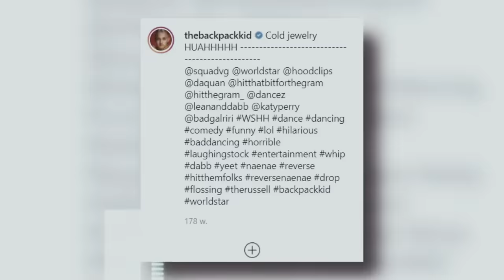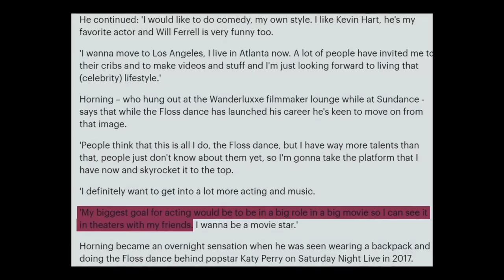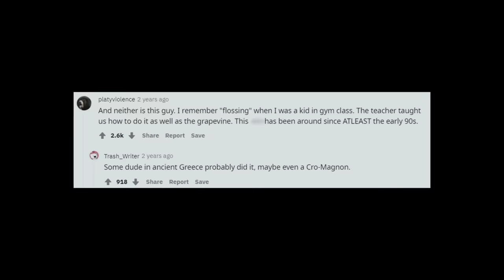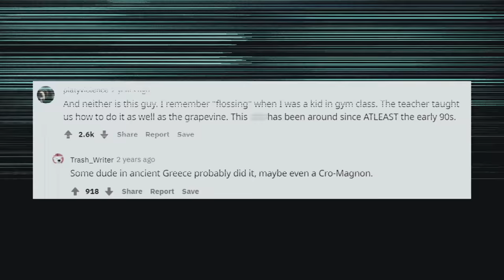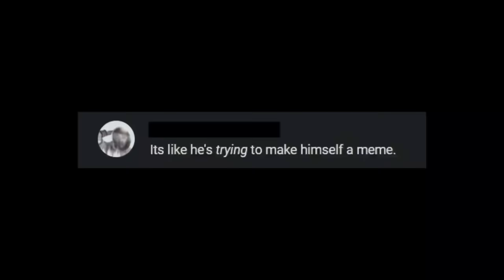What Really Happened To The BackPack Kid?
The internet can be such a strange place. If you get retweeted by the right person at the right time, you might become a celebrity for doing the most simple, common stuff. This is what happened to the Backpack Kid, who you may know for doing the “floss” dance at a Katy Perry show. These strange moves that he performed with a straight face and wearing a backpack, changed his life forever.

But what comes fast won’t last, and it looks like the golden era of this teenager’s career started and ended at that same show.